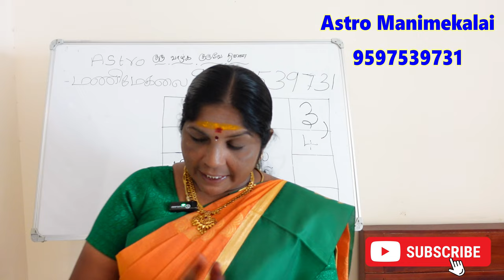மறைமுகமாக ஒருவரை செல்வந்தராகும் ஜோதிட விதிகள் இதுவரை அறிந்திடாத தகவல்கள் | part 3 ubajayasthanam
மறைமுகமாக ஒருவரை செல்வந்தராகும் ஜோதிட விதிகள் இதுவரை அறிந்திடாத தகவல்கள் | part 2 ubajayasthanam